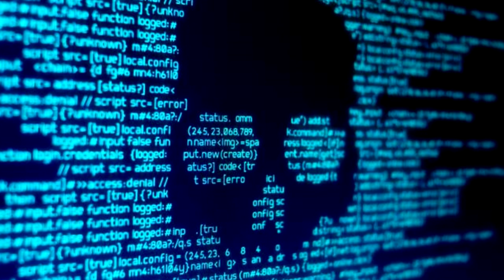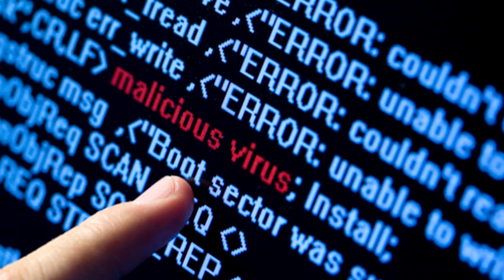Ποιος είναι ο τρομακτικότερος ιός υπολογιστών;